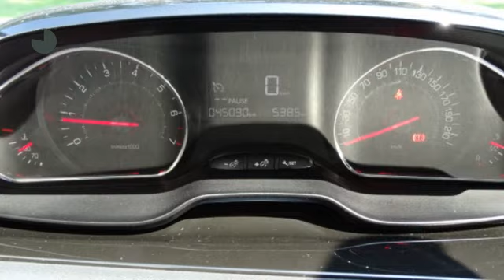Peugeot 208 STYLE 1.2 PT. 5-DRS|NAV|AIRCO|CRUISE|LICHT METAAL VELGEN